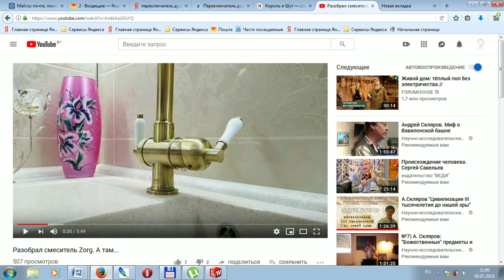Переключатель душа, эксперимент с пружиной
Разборка кнопочного переключателя душа
Ремонт вытяжного переключателя душа
Эксперимент с кнопочным переключателем душа

Кнопочный переключатель душа

В эпизодах
Ключ шестигранный на 10, Ключ разводной, Пассатижи

Музыки нет